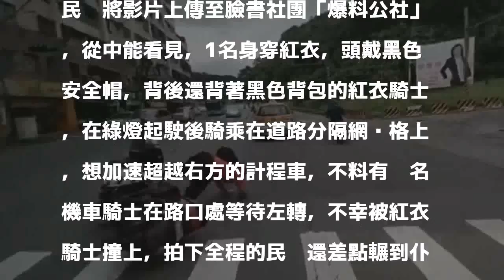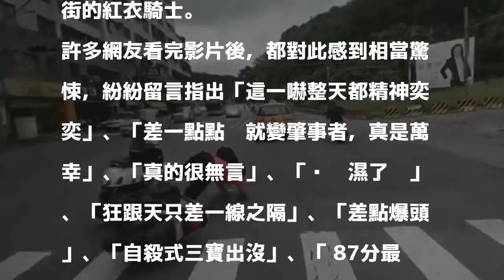紅衣騎士超車失敗撞車仆街 後方駕駛差點輾爆他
〔即時新聞／綜合報導〕1名身穿紅衣的機車騎士，今（14）日早上8點30分許行駛在基隆市麥金路上，想從道路分隔網狀格超越小黃，卻沒注意到前方等待左轉的摩托車，直接撞上後騎士當場仆街，拍下全程的後方駕駛還險些輾到他，網友直呼「差點買單」。

發表評論評論如下。